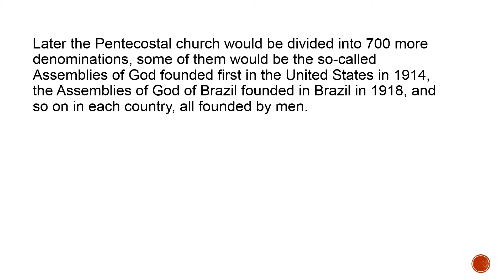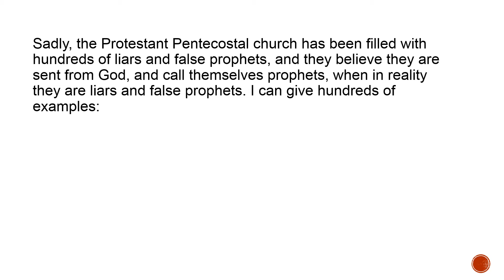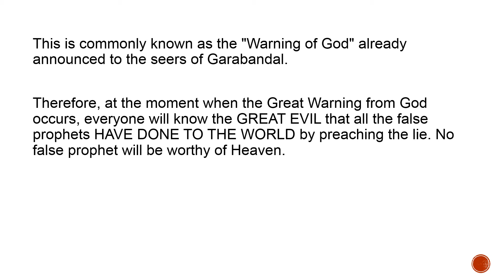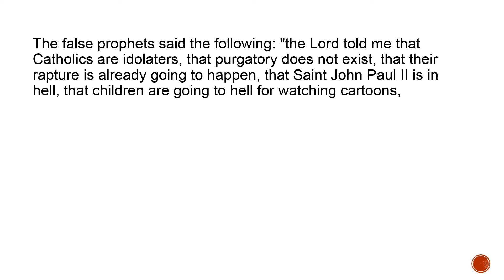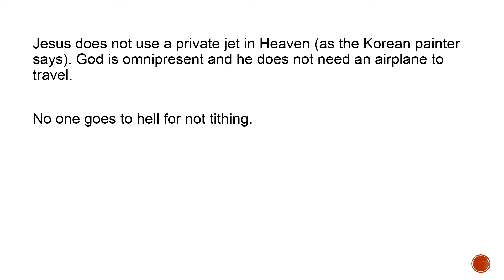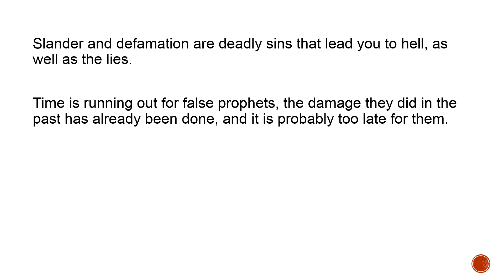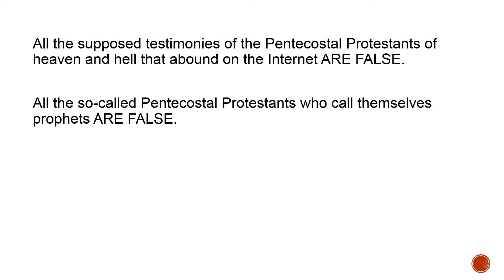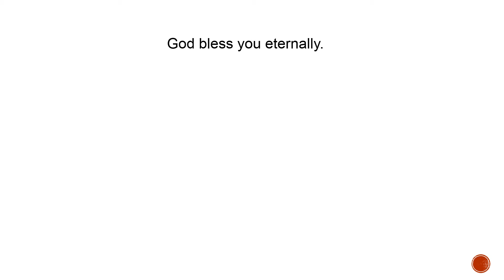KYNAN BRIDGES AND HIS FALSE TESTIMONY OF HEAVEN